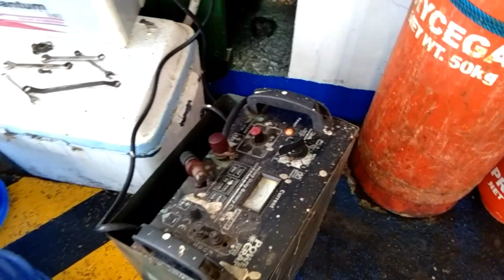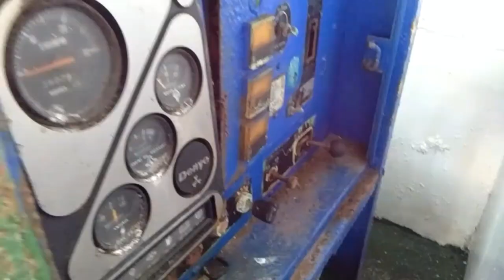hard starting issue | generator deisel engine hard starting problem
This video is a tutorial on isuzu engine that has a hard starting problem..A step by step procedures and troubleshooting on the root cause of the problem and make a remedy action to take an opportunity to run the engine.

Thank you and mabuhay!!! To god be the glory